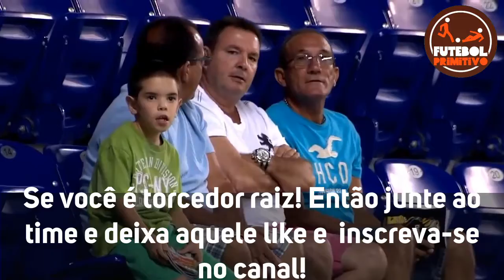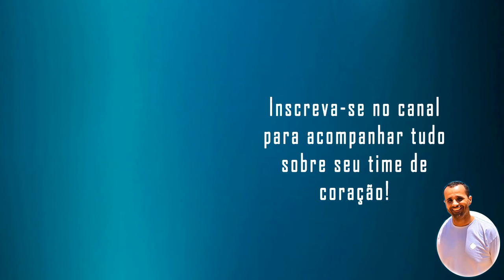BRASILEIRÃO SÉRIE D | TUPYNAMBÁS 1 X 1 GAMA | MELHORES MOMENTOS 10/10/2020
Tudo igual
Tupynambás e Gama fizeram um jogo aberto e cheio de oportunidades na tarde deste sábado no Estádio Mário Helênio, em Juiz de Fora, pela 5ª rodada do Grupo 6 da Série D do Campeonato Brasileiro. Nunes abriu o placar para os visitantes, Fabinho Alves igualou para os donos da casa e o jogo entre os dois times invictos da chave terminou empatado: 1 a 1.